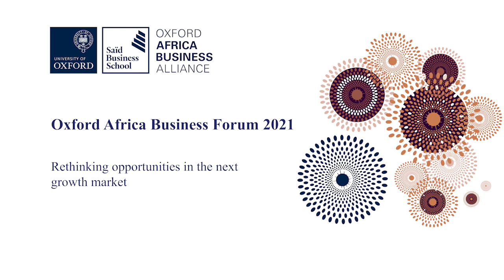Rethinking opportunities in the next growth market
The 2021 Oxford Business Forum Africa, hosted by the Oxford Africa Business Alliance on 7 & 8 May.

Discussion between McKinsey's Acha Leke and Dean Peter Tufano on rethinking opportunities for the diverse markets in the region.

Africa is the next growth planet. From climate change to tackling the COVID-19 crisis, there are new opportunities at play in Africa for the World.

Dr. Acha Leke - Chairman & Senior Partner, McKinsey & Company

Prof. Peter Tufano - Peter Moores Dean and Professor of Finance, Saïd Business School, University of Oxford